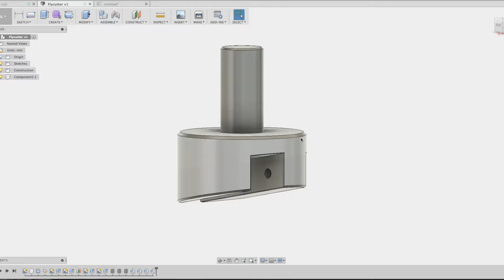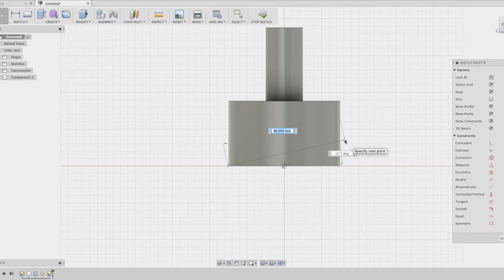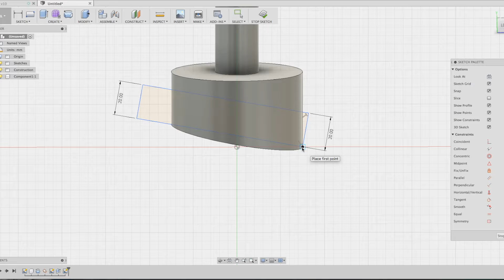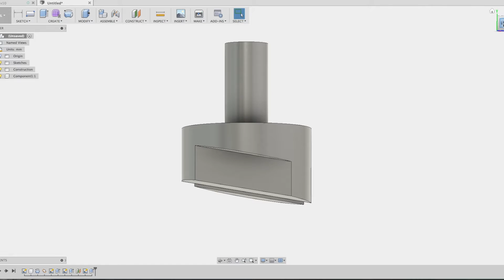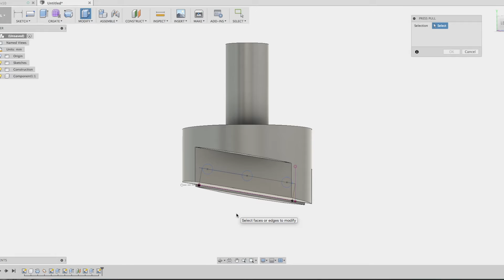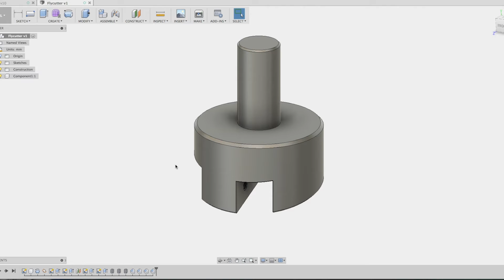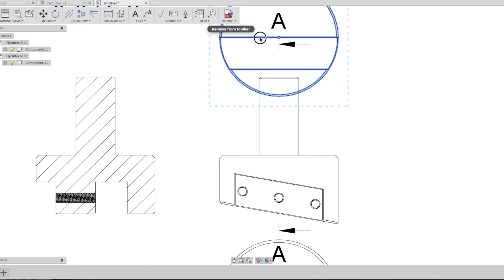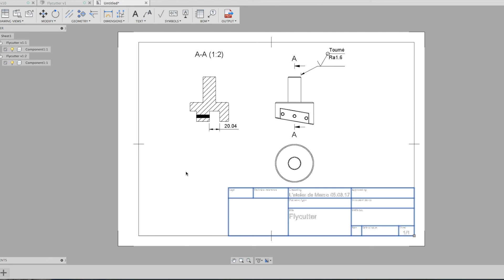Fly cutter and fusion 360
Je vous montre les bases du logiciel fusion 360 pour dessiner un fly cutter.